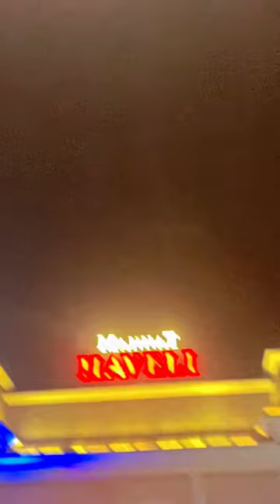kit tera nain matakka hora || kulbir semar